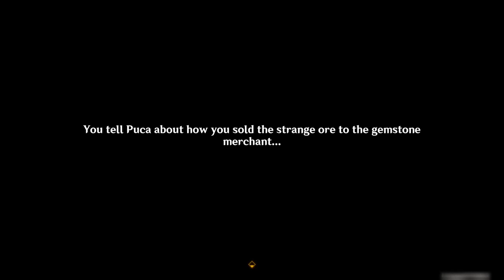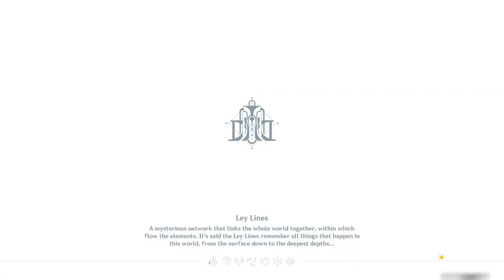Strange Stone Chronicle World Quest Part 1 - Playthrough - Genshin Impact 4.0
This is a playthrough of the world quest Strange Stone Chronicle in Fontaine released in Genshin Impact 4.0. This is the first part.